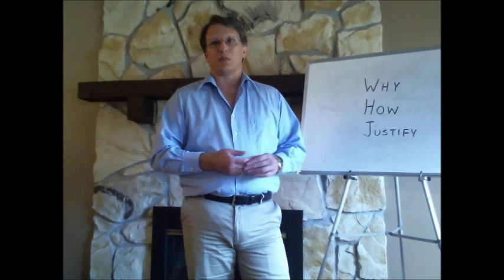Transforms - Perrys Solutions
Transformations are useful techniques. Why and how would you use them? The selection process is important, as a well justified choice improves decision making and communication.